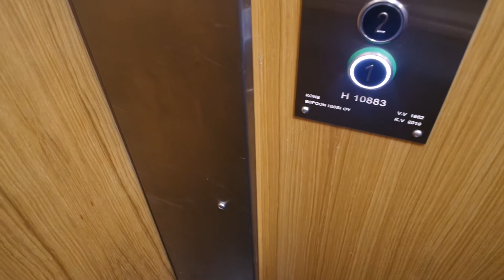Old Kone (mb Espoon Hissi) traction elevator/lift in Neljäs Linja 22A, Helsinki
Location: Neljäs Linja 22A, Helsinki, Finland
Brand: Kone/Espoon Hissi
Year installed/modernized: 1962/2019
Serial number: H 10883
Floors: 7(1, 2, 3, 4, 5, 6, 7)
Capacity: 3 persons or 240 kg
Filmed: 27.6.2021